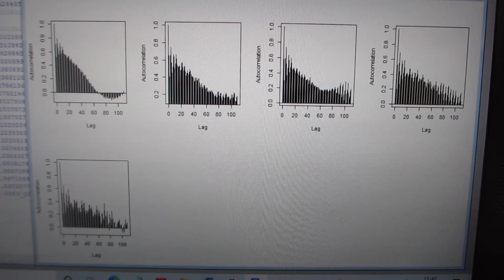超音波振動現象の応答特性（自己相関）解析